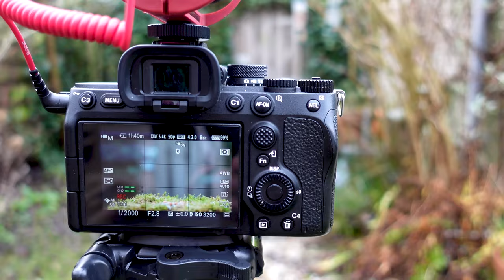Vlog #287: Vogelen in je eigen tuin 🐦📹| Sony A7 IV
Je hoeft echt niet altijd ver weg om leuke vogels te zien. In je eigen tuin vliegt namelijk ook van alles! Tijd om de camera op een statief te zetten en de vogels wat lekker voor te schotelen. Filmen maar!